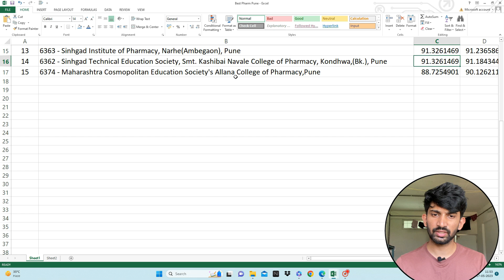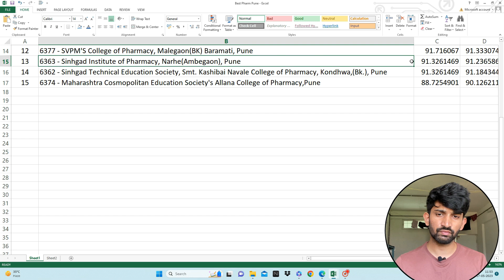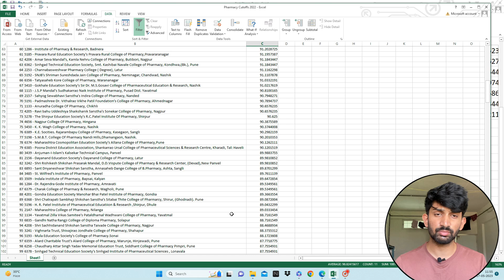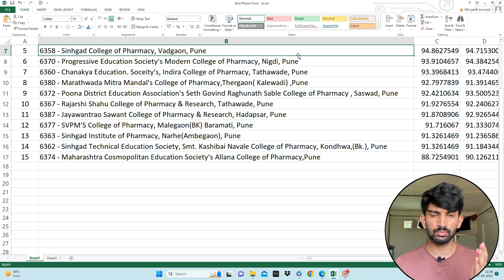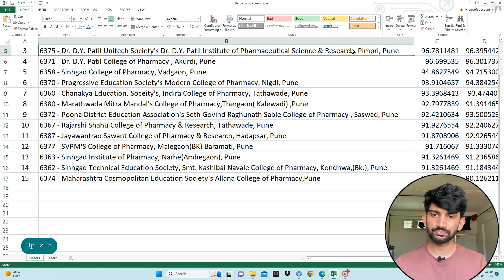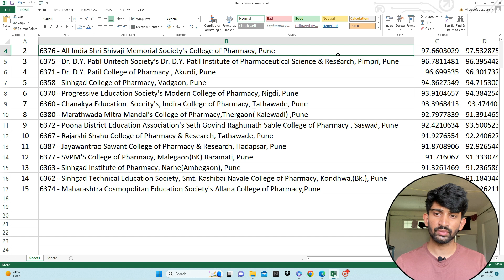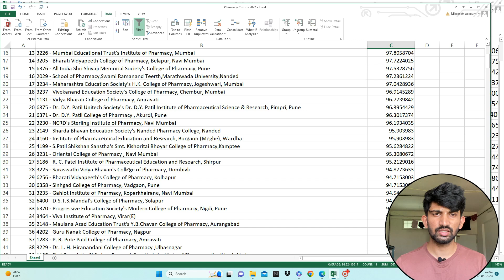Best Pharmacy Colleges in Pune 2023 | Top Pharmacy Colleges of Pune with CUTOFFS